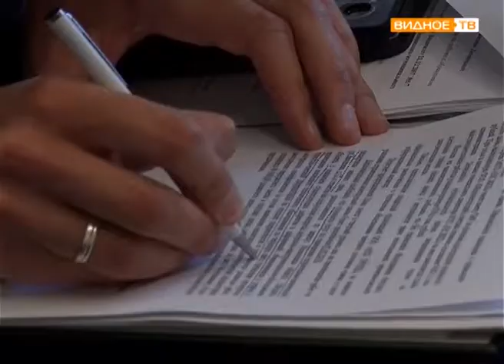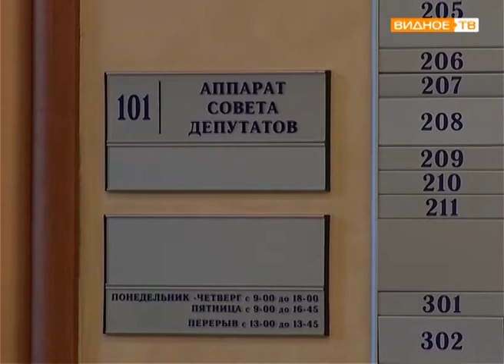"Нерешение вопросов" - заседание городского Совета депутатов